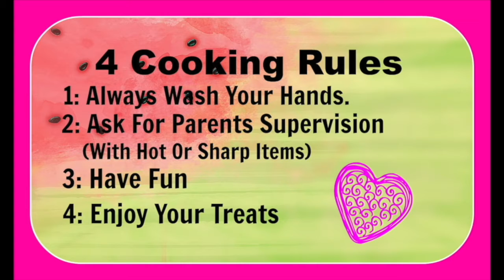CHOCOLATE TRUFFLES!! Nanea style(AGSM) Episode 24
Today Nanea is going to be making delicious chocolate truffles!!!
You can send my dolls and me fan mails!!!

Sparkle Skater
OB , FL.32173
USA